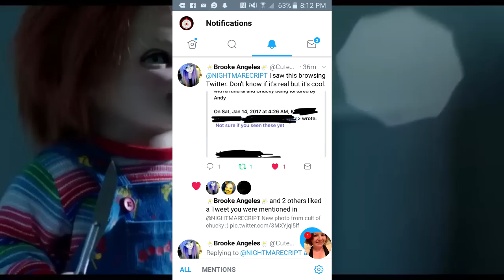ANDY TORTURES CHUCKY, WOMAN PREGNANT BY CHUCKY, OFFICER SANTON, & MORE! | Cult of Chucky Theories!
💛Check out Yassin Bentchich's Channel! He's been a huge help to my channel.💛

💛Music Providers💛